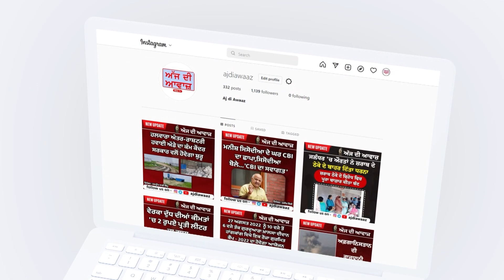ਮੰਤਰੀ ਲਾਲ ਚੰਦ ਨੇ ਜਲੰਧਰ ਜ਼ਿਮਨੀ ਚੋਣਾਂ ਸੰਬੰਧੀ ਦਿੱਤੀ ਆਪਣੀ ਪ੍ਰਤੀਕਿਰਿਆ